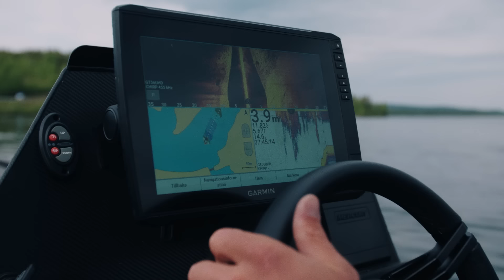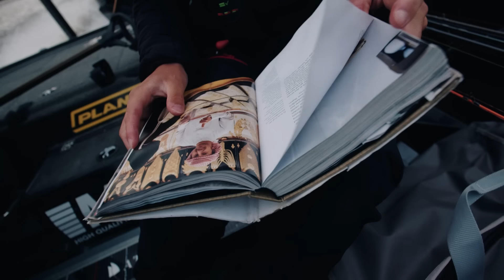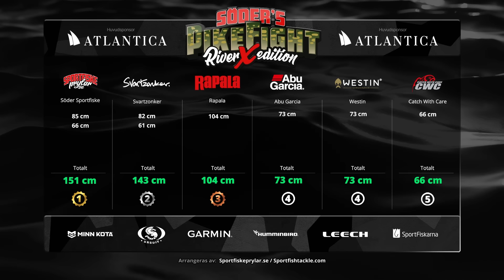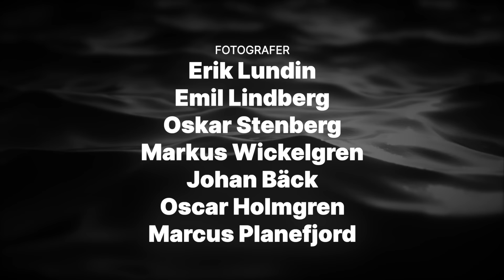PikeFight 2023 River X Edition | EP.1 (Multible Subtitles)